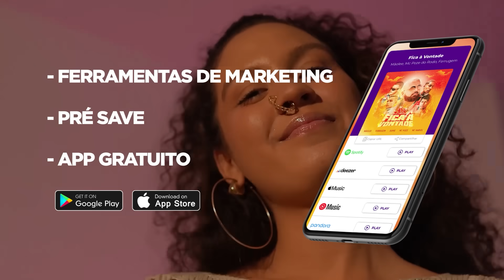(CLÁSSICO DO ANO 🔥🔥) NEO X GURI (SP) - 2° FASE - BATALHA DO COLISEU - EDIÇÃO 158